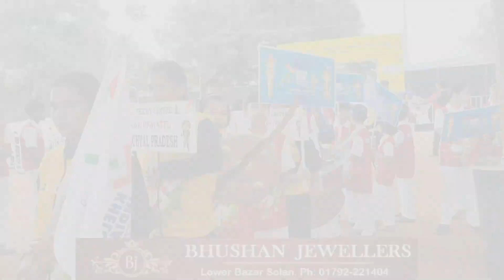खेलों इंडिया स्टेडियम के अंदर की कुछ झलक ।